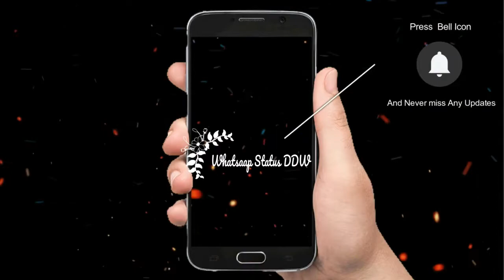pretty alia musically whatsaap status DDW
musically pretty alia    musically whatsaap status DDW